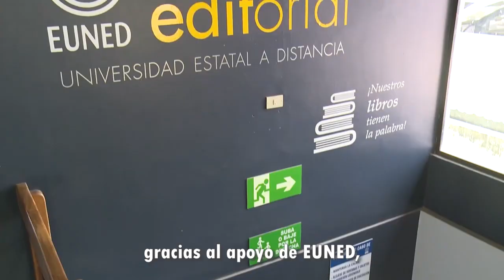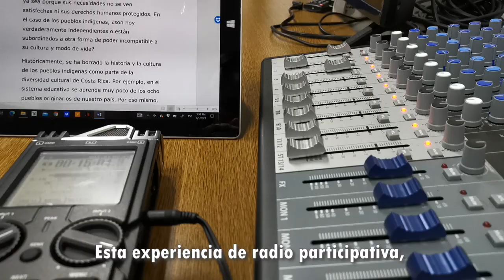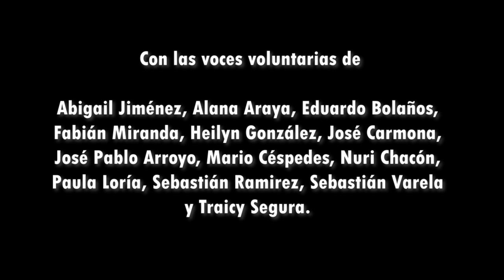Cuentos del Bicentenario - 2021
Para celebrar los doscientos años de vida independiente en Costa Rica, Onda UNED lanzó la iniciativa “Cuentos del Bicentenario”. Se trata de una producción radiofónica democrática en la que se contó con la participación voluntaria de la audiencia. A partir de un concurso literario abierto al público en general y una convocatoria de casting (también abierta al público en general) para buscar las voces que interpretarían los cuentos seleccionados, este espacio se convirtió una oportunidad de acercar los micrófonos a la audiencia.

Así, “Cuentos del Bicentenario” explora qué significan estos doscientos años de independencia para las y los costarricenses, a partir de las mismas voces del público y entrevistas a personas expertas. Esta experiencia de radio participativa, democrática y completamente voluntaria, marca un precedente para acercar los micrófonos a la ciudadanía, para que expresen de manera artística sus inquietudes e ideas.

Transmisión en Radio Nacional, 101.5 FM, del lunes 13 al jueves 16 de setiembre, 2021.

Con las voces de: Abigail Jiménez, Alana Araya, Eduardo Bolaños, Fabián Miranda, Heilyn González, José Carmona, José Pablo Arroyo, Mario Céspedes, Nuri Chacón, Paula Loría y Traicy Segura.
Con las personas especialistas: Adriana Salazar Miranda, Paulo Coto Murillo, Rose Mary Madden Arias y Gustavo Cabezas Barrientos.

Con los cuentos de: Débora Marchena Herrera, José Fabián Elizondo González, Yendry Fernández Brenes y José Alberto Fallas Fernández.

Con la participación de las personas funcionarias de la UNED: Catalina Montenegro, Lucía Arce, Diana Bokenfohr, José Navarro y Ángela Arias.También se contó con la participación de la representante estudiantil de la UNED, Laura Espinoza; así como con patrocinio de la editorial EUNED.

*Algunas tomas de este vídeo se tomaron de Canva y del vídeo "40 años de la Editorial de la UNED"